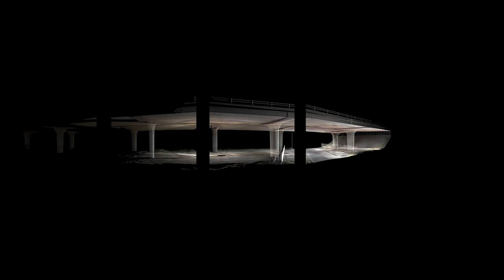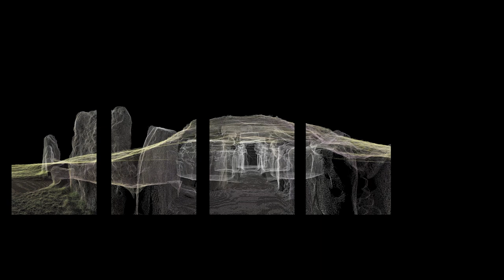UNDER UNDER IN. RE-EDIT 2021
Re-edit of the video(s) shown at Tate Britain back in 2019 as part of O Magic Power of Bleakness. Shown on five separate monitors.